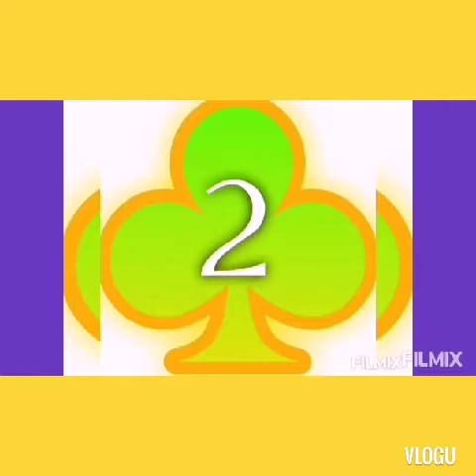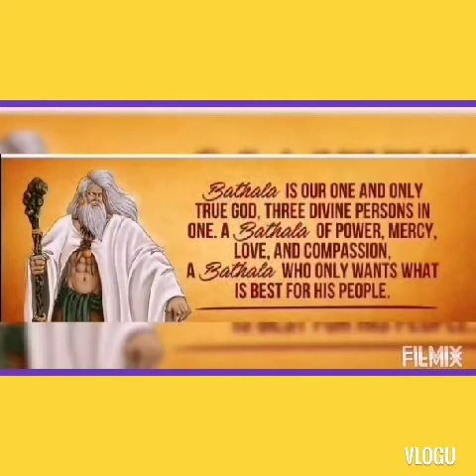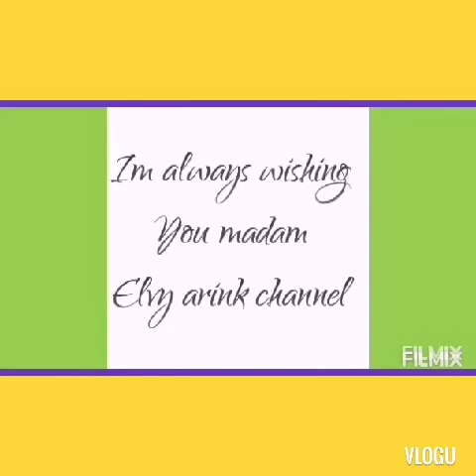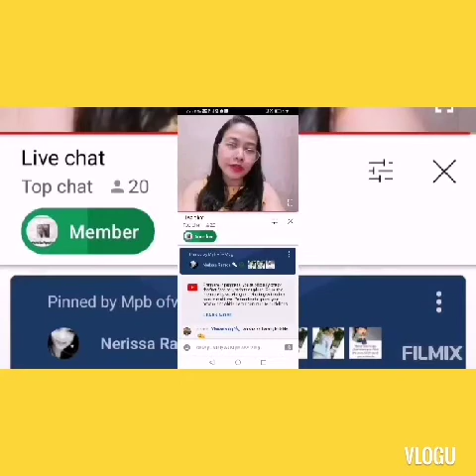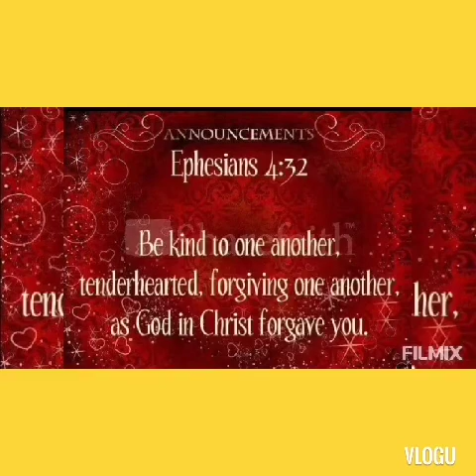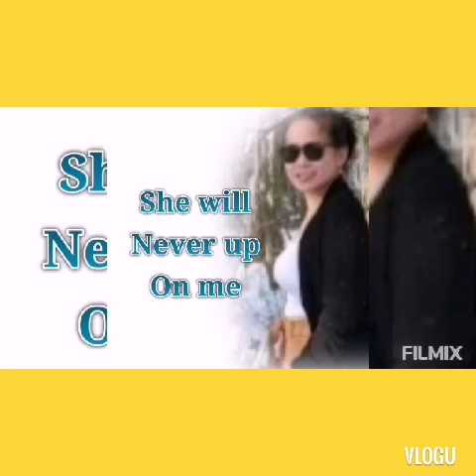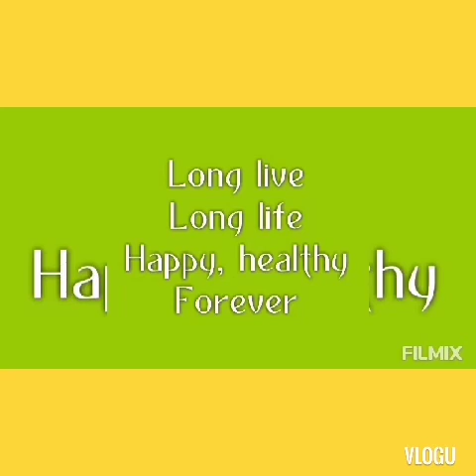She have a Golden heart.